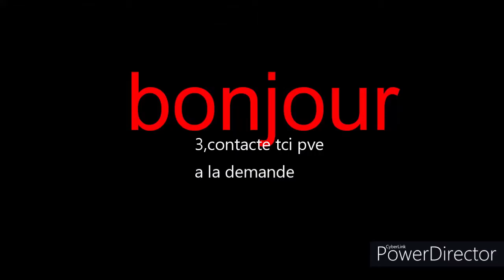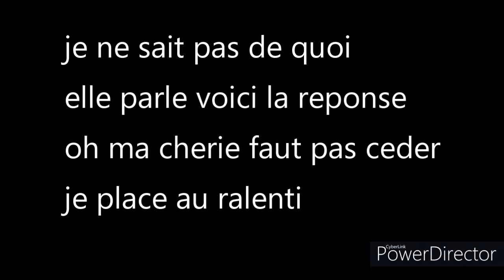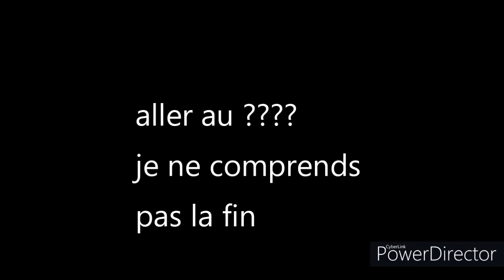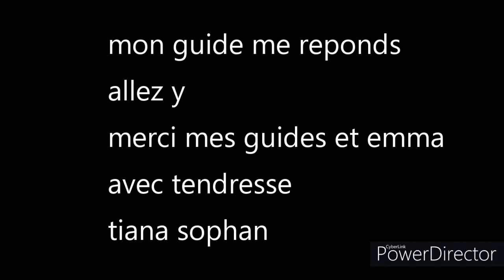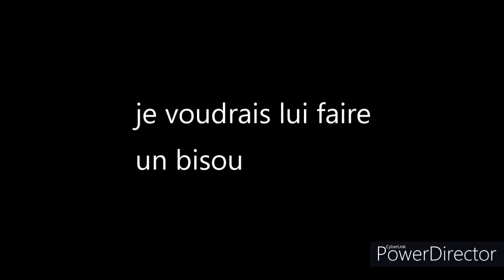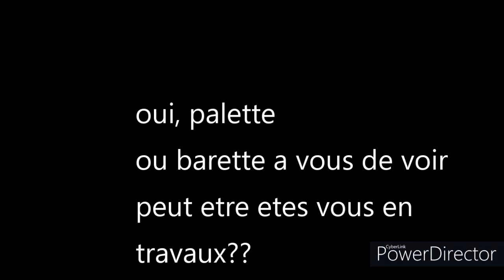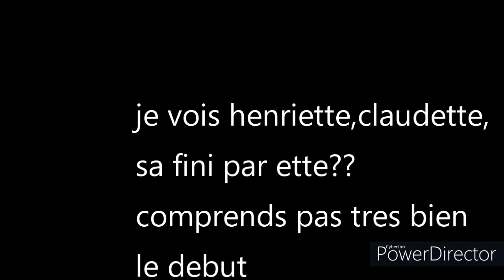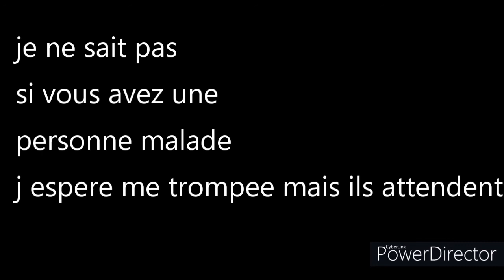tci pve,3 contactes a la demande ..merci💜